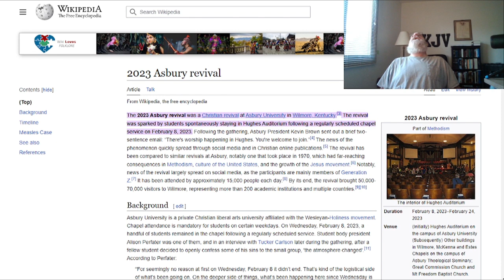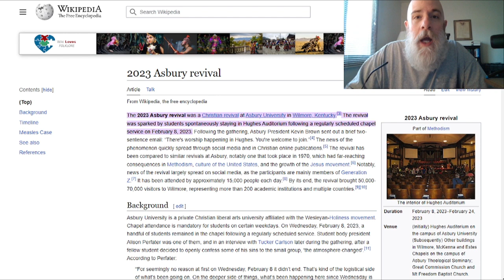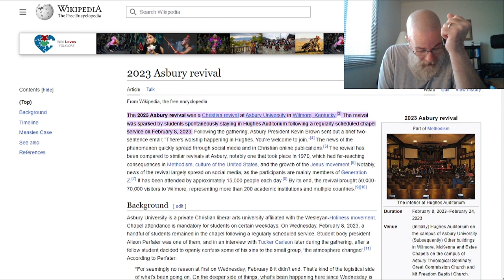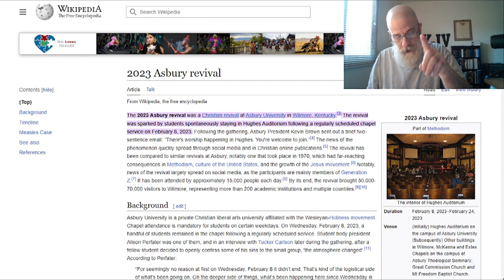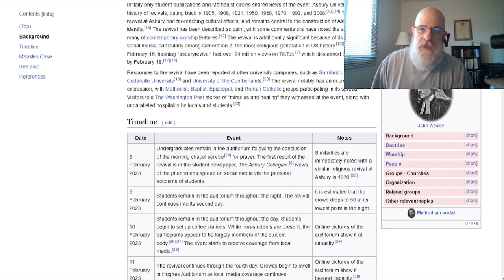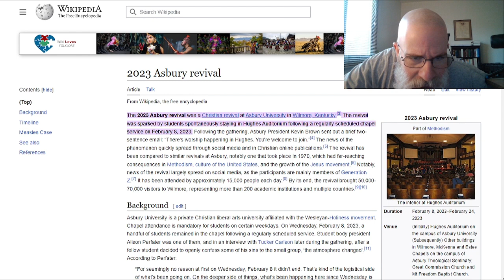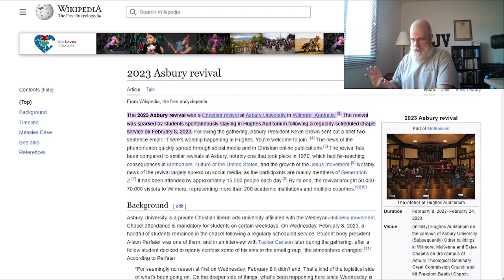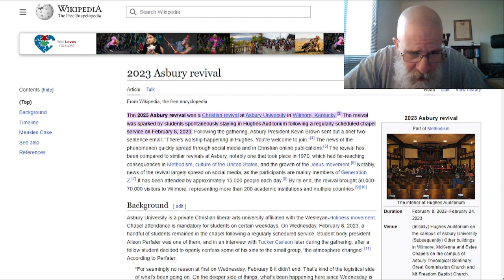Genuine "Revival" Is NOT Coming!!!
"And Jesus answered and said unto them, Take heed that no man deceive you.""For many shall come in my name, saying, I am Christ; and shall deceive many." Matthew 24:4-5
"Not every one that saith unto me, Lord, Lord, shall enter into the kingdom of heaven; but he that doeth the will of my Father which is in heaven.""Many will say to me in that day, Lord, Lord, have we not prophesied in thy name? and in thy name have cast out devils? and in thy name done many wonderful works?""And then will I profess unto them, I never knew you: depart from me, ye that work iniquity." Matthew 7:21-23
"That this is a rebellious people, lying children, children that will not hear the law of the Lord:""Which say to the seers, See not; and to the prophets, Prophesy not unto us right things, speak unto us smooth things, prophesy deceits:""Get you out of the way, turn aside out of the path, cause the Holy One of Israel to cease from before us." Isaiah 30:9-10
"Yea, they sacrificed their sons and their daughters unto devils,""And shed innocent blood, even the blood of their sons and of their daughters, whom they sacrificed unto the idols of Canaan: and the land was polluted with blood." Psalm 106:37-38
Come...